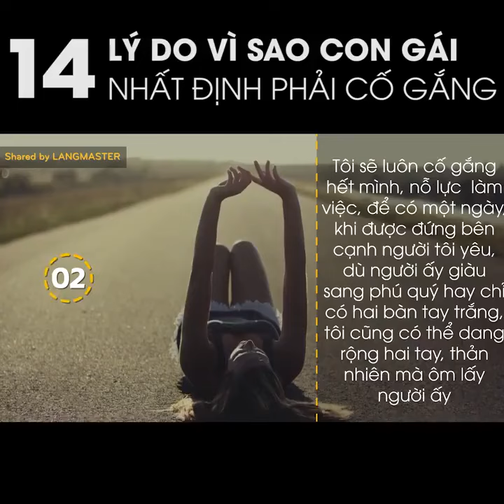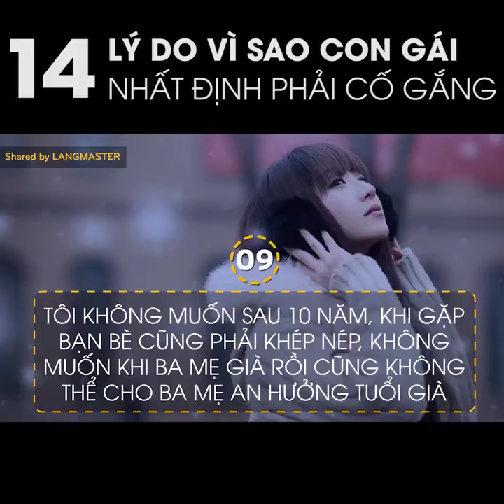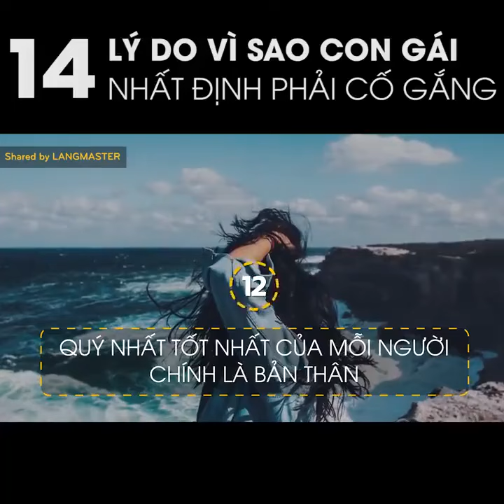Vì sao con gái nhất định phải cố gắng TS Lê Thẩm Dương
Vì sao con gái nhất định phải cố gắng bài học cho các bạn gái, chị em phụ nữ chúng ta nỗ lực để có được cái mình mong ước. tham khảo từ nguồn TS  Lê Thẩm Dương